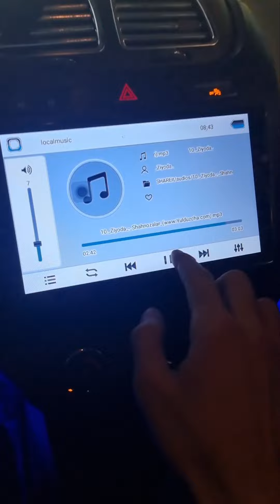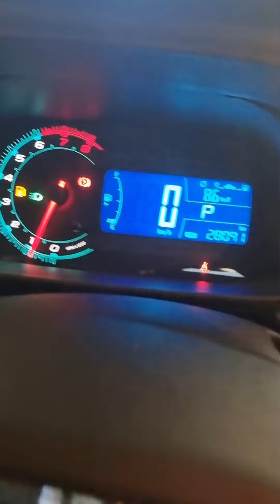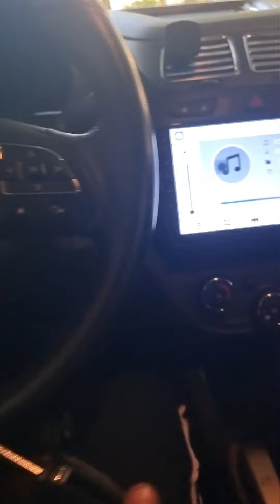🚘Shevrolet Cobalt AT cruise control full qilib tayorlab berildi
🚘Stage proshivkalar📈⚡️🚀
🔧GBO-3-4 tamirlash
🔧Injiktor tozalash
🔧 GBO-3-4 ustanovka